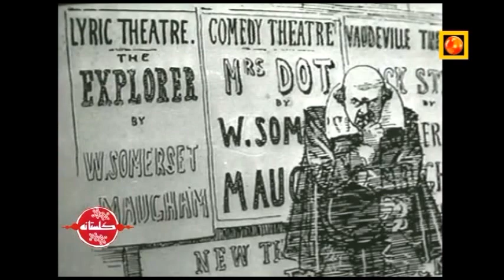سامرست موام - برنامه «ادبیات جهان» سال ۱۳۵۲ تلویزیون ملی ایران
ایرج گرگین در سال‌های پیش از انقلاب در برنامه «ادبیات جهان» به زیبا‌ترین شیوه مردم ایران را با ادبیات جهان آشنا می‌کرد. در این برنامه او به معرفی سامرست موام می‌پردازد.

ویلیام سامرست موآم (به انگلیسی: William Somerset Maugham) (زاده ۲۵ ژانویه ۱۸۷۴ - درگذشته ۱۶ دسامبر ۱۹۶۵)، داستان‌نویس و نمایشنامه‌نویس انگلیسی بود. وی در پاریس زمانی که پدرش در سفارت انگلستان در این شهر کار می‌کرد متولد شد. او یکی از پرکارترین داستان نویسان قرن بیستم بود و در زمان حیاتش میلیونها نسخه از داستانهای بلند و کوتاه و نمایشنامه‌های وی به زبان‌های مختلف ترجمه و به فروش رفت.